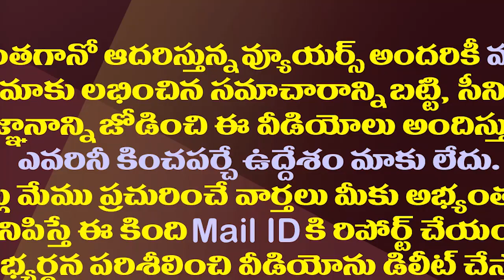అశోక్ గజపతికి ఏపీ సర్కారు భారీ ఝలక్|AP Govt Declare Mansas Chairperson Sanchaita For 9 Other Temples